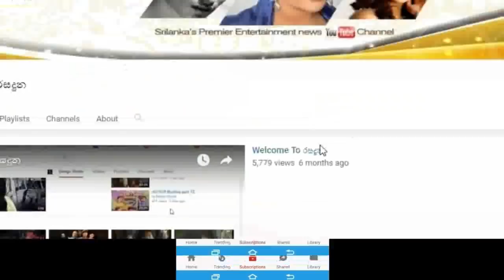නිර්වාන් පැටියාගේ පලවෙනි උපන්දිනය දවසේ එලියට ආ කවුරුත් දැකලා නොතිබුනු වීඩියෝව මෙන්න Nirwan Rajapaksa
චූටි පැටියා දැන් දගයෙක් වෙලා බලන්නකෝ හුරතලේ
නිර්වාන් චූටි පැටියාගේ පලවෙනි උපන්දිනය දවසේ එලියට ආපු කවුරුත් දැකලා නොතිබුනු අපූරූ වීඩියෝව මෙන්න. Nirwan Rajapaksa